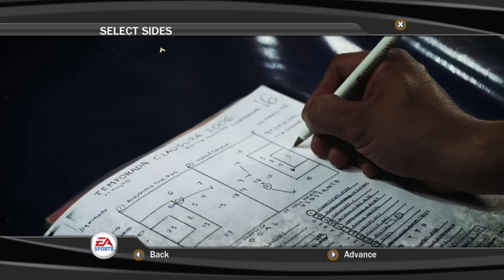FIFA 07 | WWL 07 2nd Division Week 3 Match 2 - Middlesbrough vs Espanyol [AI vs AI]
The away team had the 1st half under control, creating most chances and getting ahead in the score. The home team tried several times to equalize after half-time, but they were far too innacurate and the away keeper was also on top form.

Middlesbrough
Country: England
League: F.A. Premier League (1st Division)
Stars: 4/5
Attack: 81/100
Midfield: 78/100
Defense: 73/100
Team Chemistry: 91/100
WWL Rating: 7.87/10

Espanyol
Country: Spain
League: Spanish Primera (1st Division)
Stars: 4/5
Attack: 82/100
Midfield: 76/100
Defense: 72/100
Team Chemistry: 73/100
WWL Rating: 7.63/10

0:00 Match 1 result
0:10 Intro
0:58 1st half
15:18 Half-time
17:09 2nd half
32:00 End of match